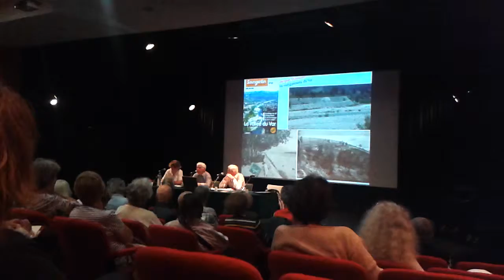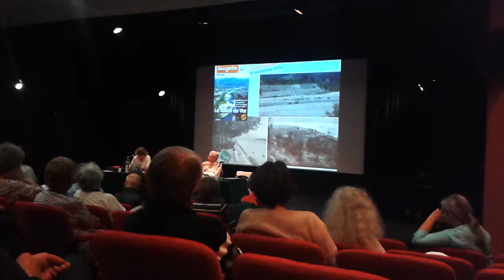l(es) endiguement(s) du Var (fleuve)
Présentation le 24 mai 2018 à la Bibliothéque Nucéra du dernier numéro de Lou Sourgentin ‘La  vallée du Var’ numéro 231 (avril –mai 2018) Avec toute l'équipe du Magazine, Intervention de Jean-Michel Bessi ‘La bataille du Var’ et de Jacques Dalmasso ‘Endiguements du Var’